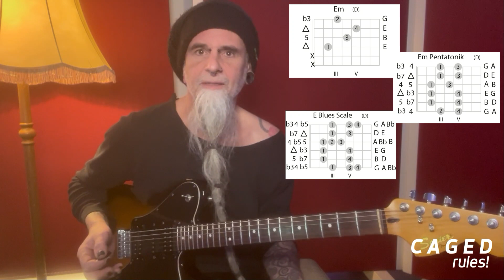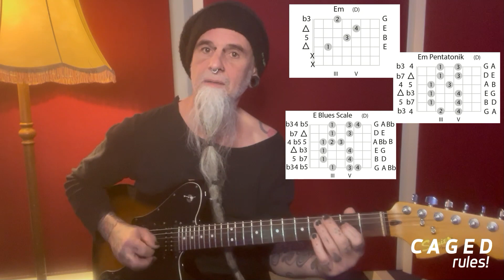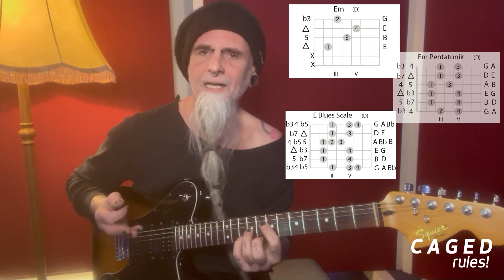CAGED-System für Gitarre - CAGEDrules! Studio - Verbinden der Em und Dm Pentatonik-Shapes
Die Moll Pentatonik wird häufig im E Shape gespielt. Eine hervorragende Ergänzung ist die Moll Pentatonik im D Shape. Da beide Shapes Nachbarn sind, kann man sie gut verbinden.

CAGEDrules! Viel Spaß

Euer

Landy Landinger